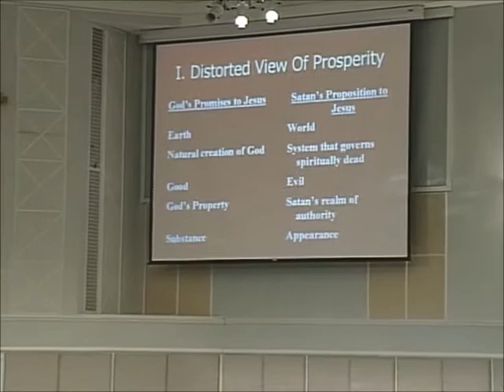Sermon - Deal or No Deal (Rev. Darrell Hall)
Rev. Darrell Hall
Youth Pastor of Elizabeth Baptist Church in Atlanta, GA